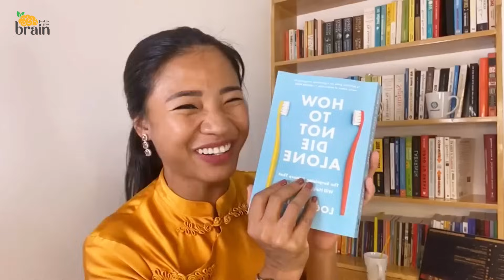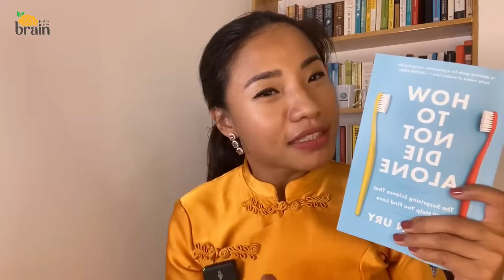အချစ်ကံကောင်းစေဖို့ ဒီလို လက်တွဲဖော်မျိုးရွေးပါ